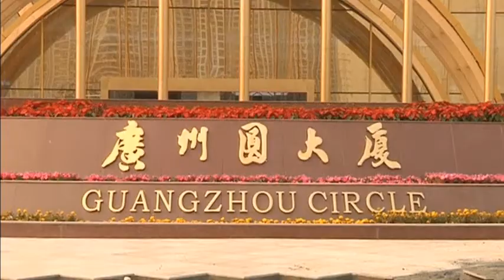7040LI CHINA-DISC BUILDING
7040LI CHINA-DISC BUILDING